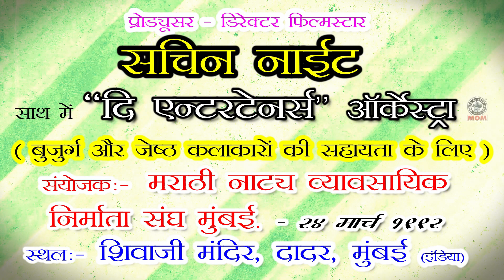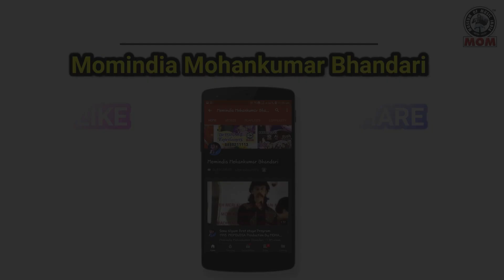“Aaj Mausam Bada Beiman Hai” Honorable Performer Playback Singer Munna Aziz,@ Film Star SACHIN NIGHT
“Aaj Mausam Bada Beiman Hai” Honorable Guest  Performer Playback Singer Munna Aziz, In Producer – Director, Actor, Playback Singer & Versatile Performer Film Star “SACHIN’s” Bollywood Stars Night.
With Mohankumar Bhandari’s Momindia “THE ENTERTAINERS” Orchestra.
For Economical Help For Senior & Needy Stage & Back- Stage Artiest.
In Association With “Marathi Professional Producer’s Association” Mumbai, @ Theater Shivaji Mandir, Dadar, Mumbai, India On 24th March 1992. In This Fund Raising Program, Thanks To Jacky Shroff, Subhash & Ashok Ghai, Laxmikant –Pyarelal, Kavita Krishnamurty, Suresh Wadka, Manhar Udhas, Pental Laxmikant Berde, Prashant Damle, Vinay Mandke, Vivek Mushran, Munna Azhis, Machhindra Kambli, Raju Shrivastav & Many Famous Bollywood Personalities Gave Free Performances For Film Star “SACHIN” (Sachin Pilgonkar).